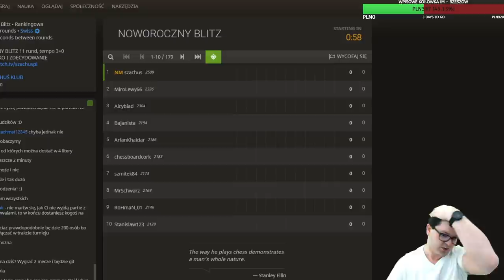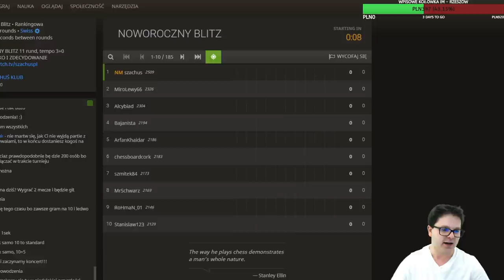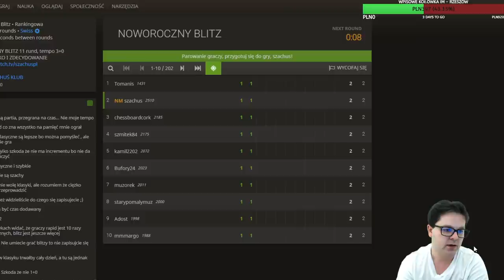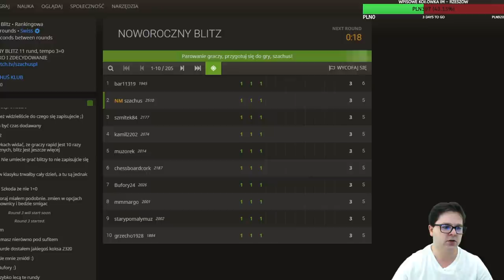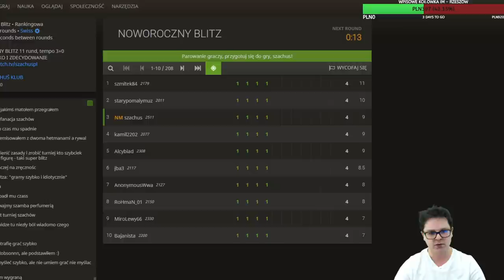GAMBIT BOTEZ w SZACHOWYM TURNIEJU NOWOROCZNYM! :-)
GRAMY w SZACHY: Turniej noworoczny 11 rund i 3min na zawodnika.
Dzięki za piękną frekwencję - ponad 200 osób

P.s. "Gambit Botez" to stwierdzenie wymyślone przez widzów jak ktoś podstawia hetmana, a konkretnie podstawki hetmana często występowały u Alexandry Botez